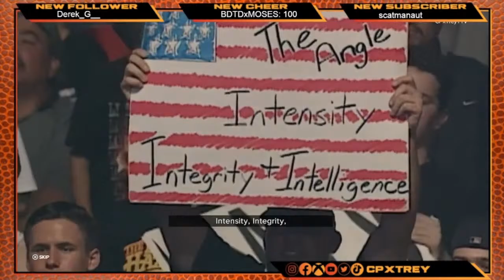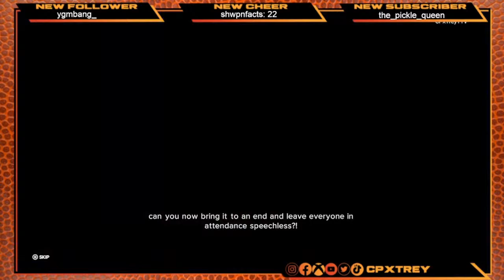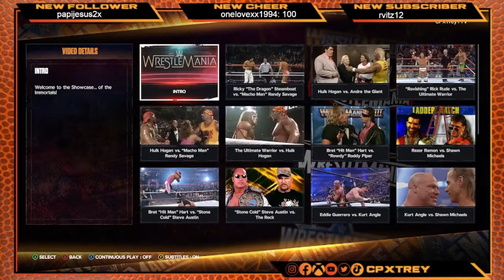WWE 2K24 - Showcase of the Immortals - 40 Years of WrestleMania Fun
Packed with the greatest matches from WrestleMania's illustrious forty-year history, 2K Showcase of the Immortals allows you to recreate iconic moments and help some of WWE's Legends claim their place in the record books as undisputed champions.

Watch Trey's highs and lows, hilarious moments, miserable fails and glorious triumphs in Epic Matches Such As:

Macho Man Randy Savage vs Ricky The Dragon Steamboat (Wrestlemania III)
Hulk Hogan vs Andre The Giant (Wrestlemania III)
Ravishing Rick Rude vs The Ultimate Warrior (Wrestlemania V)
Hulk Hogan vs Macho Man Randy Savage (Wrestlemania V)
The Ultimate Warrior vs Hulk Hogan (Wrestlemania VI)
Bret Hart vs Rowdy Roddy Piper (Wrestlemania VIII)
Razor Ramon vs Shawn Michaels (Wrestlemania X)
Bret Hart vs Stone Cold Steve Austin (Wrestlemania XIII)
Stone Cold Steve Austin vs The Rock (Wrestlemania XVII)
Eddie Guerrero vs Kurt Angle (Wrestlemania XX)
Kurt Angle vs Shawn Michaels (Wrestlemania XXI)
Undertaker vs Shawn Michaels (Wrestlemania XXV)
Brock Lesnar vs The Undertaker (Wrestlemania XXX)
Randy Orton vs Seth Rollins (Wrestlemania XXXI)
Brock Lesnar vs Roman Reigns vs Seth Rollins (Wrestlemania XXXI)
Becky Lynch vs Charlotte Flair vs Ronda Rousey (WrestleMania 35)
The Fiend Bray Wyatt vs John Cena (WrestleMania 36)
Stone Cold Steve Austin vs Kevin Owens (WrestleMania 38)
Rhea Ripley vs Charlotte Flair (WrestleMania 39)
Bianca Belair vs Asuka (WrestleMania 39)
Cody Rhodes vs Roman Reigns (WrestleMania 39)
30 Man "The Champion Of WrestleMania Royal Rumble" (Bonus Match - I Chose The Rock)

Like its predecessor, WWE 2K24 features arcade and simulation wrestling gameplay. Several gimmick matches have returned to the franchise, such as ambulance, casket, gauntlet, and special guest referee matches. The "Backstage Brawl" mode was updated with a larger variety of weapons and four-player multiplayer.